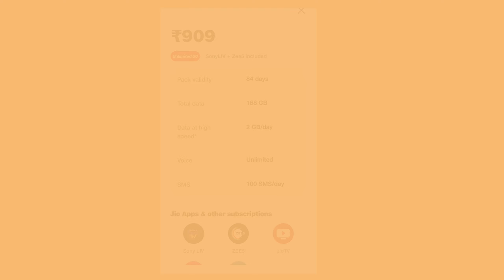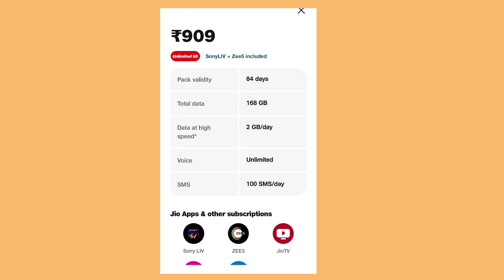Jio New Offer Today | Jio New 5G Plan | Jio 5G Unlimited Data Plan| Jio ₹909 Sony Liv Zee5 Plan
Jio New 5G Plan | Jio 5G Unlimited Data Plan | Jio New Offer Today | Jio ₹909 Sony Liv Zee5 Plan
Jio AirFiber, Jio AirFiber New Launch, New Cities Launched, Jio New Updates

new vi recharge plans, vi postpaid plans 401, vi postpaid plans 701, vi postpaid plans review, jio fiber 899 plan channel list, jio fiber installation charges, note4, note3, jio fiber free installation offer, jio fiber set top box for free, jio tv support with jio fiber, jio tv app 550 live tv channels with jio fiber, vi postpaid plans, get free 14 ott apps free jio fiber, vi postpaid family plans, vi postpaid plans latest, jio fiber refer and earn

Jio 5G Unlimited Data Plan 2023
Jio Free Offer
Jio New Plan With OTT
Jio Cashback Offer Today
Jio Free Data Offer
Jio Free 2GB Offer
Jio New Plan 2023